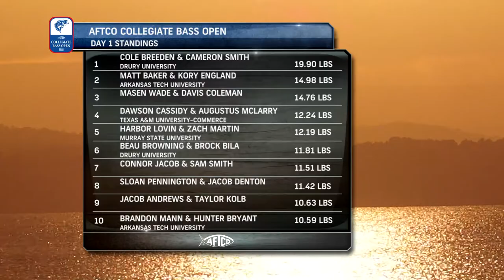Drury University Weighs 19+ Lbs. to Take Day 1 Lead at 2020 AFTCO Collegiate Bass Open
Cole Breeden and Cameron Smith from Drury University weigh in a five-bass limit of 19.90 pounds to take the Day 1 lead at the 2020 AFTCO Collegiate Bass Open on Lake Dardanelle.